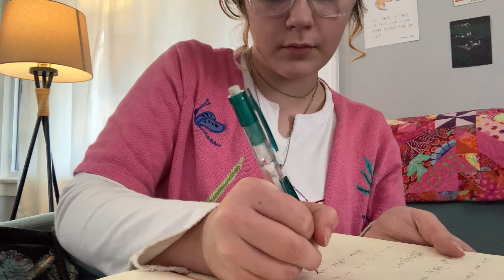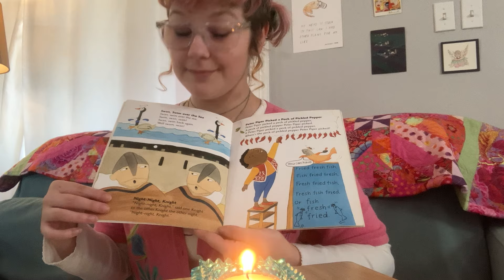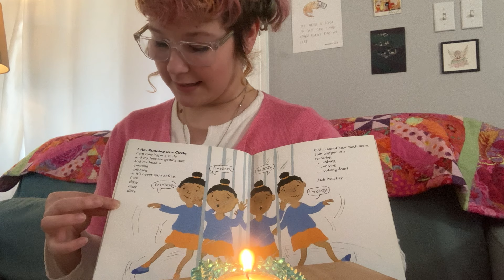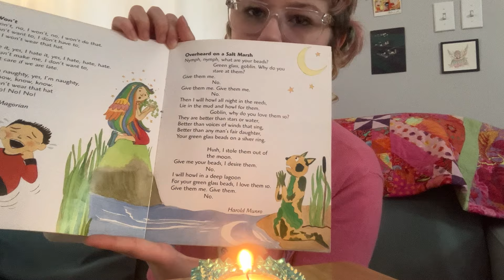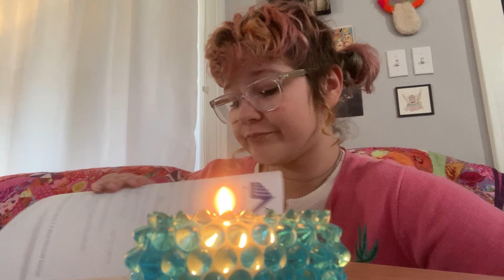let your brain stop. ASMR for overthinkers (soft spoken, personal attention, a bit chaotic)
there’s a part where I disappear for a second but I come back I promise I just. Didn’t cut it ok

this my normal style of video I guess where I just talk and you just have to listen if you’re wanting to see the ending.
ASMR but like on shuffle mode bc I can’t pick a roleplay style to save my life

idk what else to tell you other than I need subscribers to watch my videos or otherwise I don’t make em ok thanks byeeeee

@oliveugly  thanks for the unintentional cameo genuinely love your content